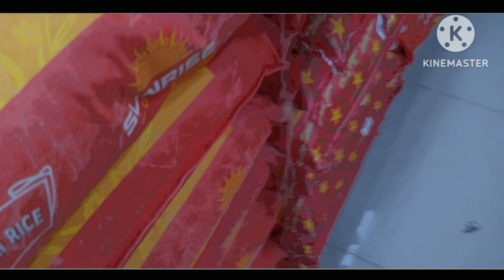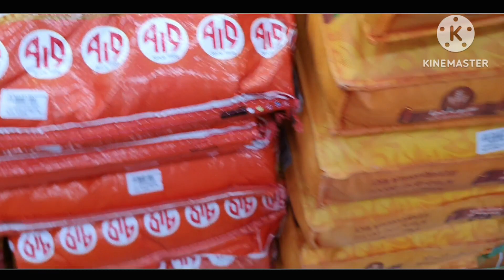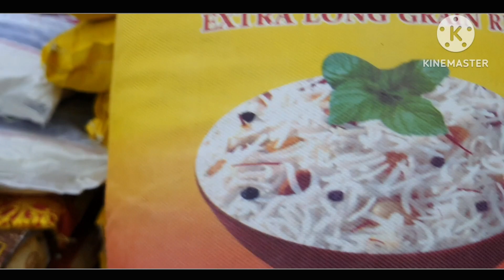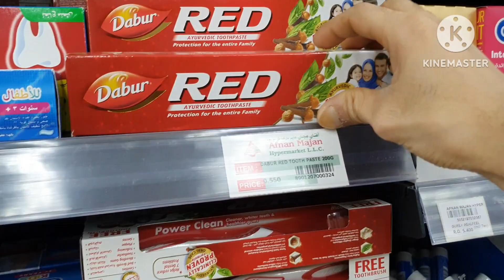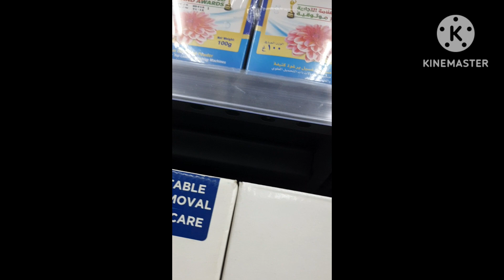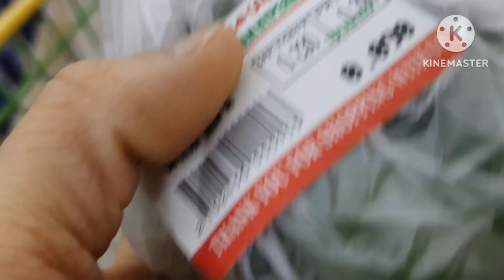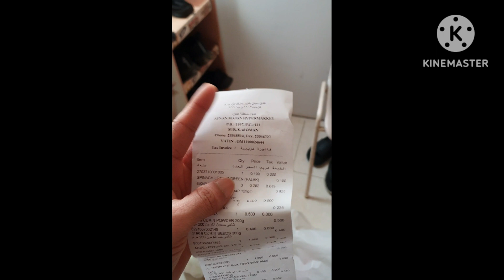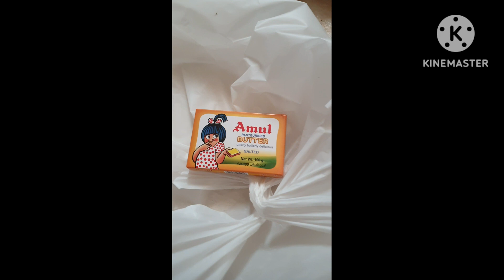How much I spend in my groceries 😄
So these how I spend my day by buying groceries.